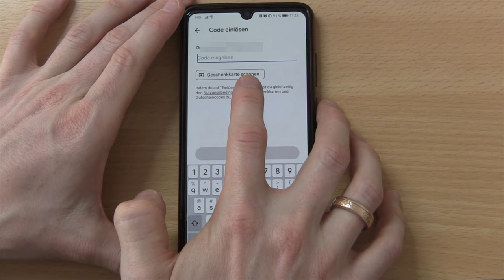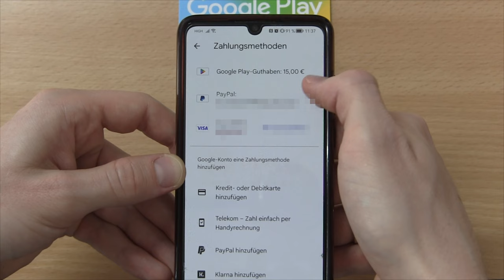Google Play Guthaben Aufladen ✅GENIALE ANLEITUNG: Wie Google Play Karte mit Gutschein Code Einlösen?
Google Play Guthaben Aufladen! Wie Google Play Karte mit Gutschein Code Einlösen?
✅GUTSCHEIN KAUFEN*

In diesem Video erfährst Du, wie Du eine Geschenkkarte sofort richtig verwenden kannst. Mit dieser Anleitung eine Google Play Store Karte einlösen und somit erfahren, wie man sein Guthaben mit einem Gutschein Code aufladen kann.

Kostenlos ist leider nichts, da natürlich alles Geld kostet. Trotzdem kann man jederzeit seinen Kontostand abfragen, sehen und natürlich auch verwenden. Das Übertragen auf ein spezielles Spiel oder Youtube Filme bzw. Premium ist auch möglich, nur kann man es sich nicht einfach auszahlen lassen bzw. auf Family Link umwandeln.

Übrigens geht es am PC fast genauso, wie am Smartphone / Handy (iPhone, Android) und auch bei Games bzw. Apps wie Roblox oder Clash Royale funktioniert es immer ähnlich. Den Code kann man übrigens auch online oder z.B. bei Aldi mit einer Altersbeschränkung von 16 Jahren auf Rechnung kaufen.

Wenn der Code nicht lesbar ist, nicht funktioniert oder sogar ein falsches Land beinhaltet, sollte man sich am besten gleich bei Google direkt melden. Da könnte man es dann gleich auf ein anderes Konto übertragen oder den aktuellen Stand bei einem Kinderkonto sogar abfragen.

Scannen muss man übrigens bei der Card nichts, auch nicht, wenn man es im App Store per Paypal oder Handyrechnung bezahlen möchte.

Mit dieser Video Anleitung (deutsch & was tun?) / Montageanleitung / Bedienungsanleitung / Tutorial / Tipps & Tricks auf Youtube eine Google Play Store Karte einlösen 2024 und dadurch erkennen, wie man sein Guthaben ganz einfach mit einem Gutschein Code aufladen kann.

▬ Video Kurse ▬▬▬▬▬▬▬▬▬▬▬▬